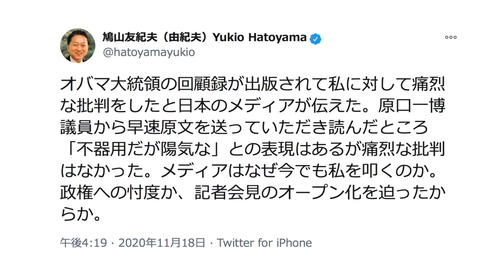ひとりごと「オバマ前米大統領の回顧録の中の鳩山さん」